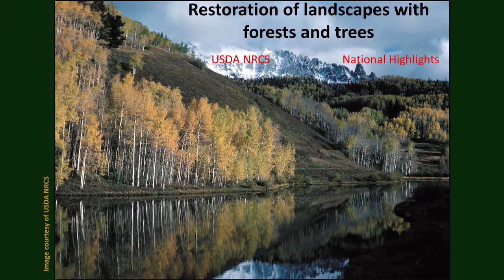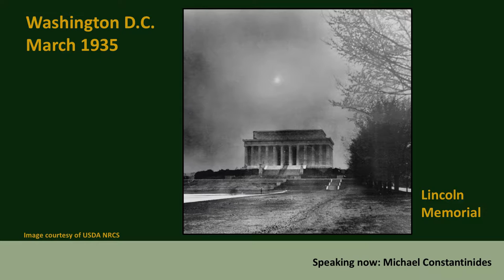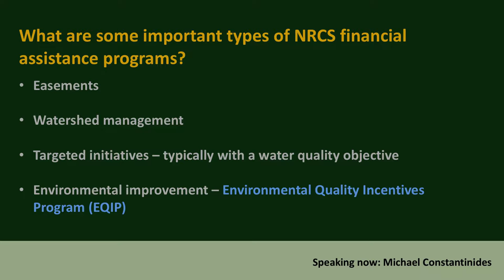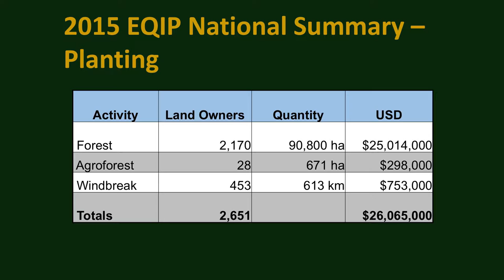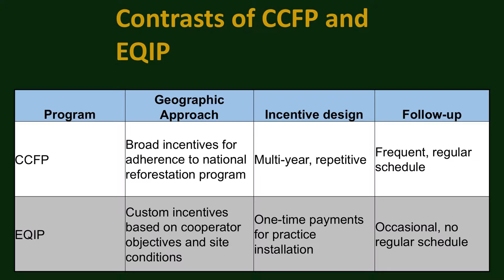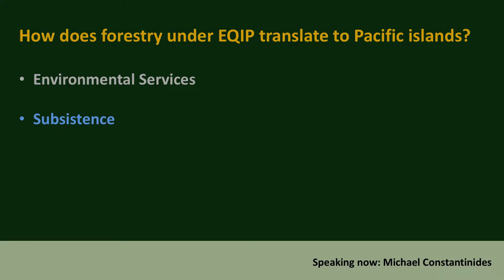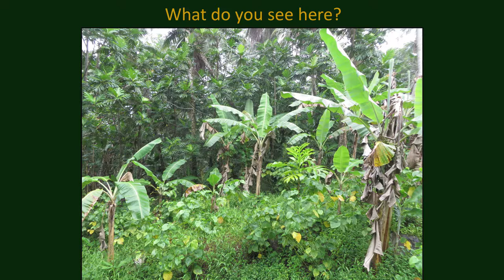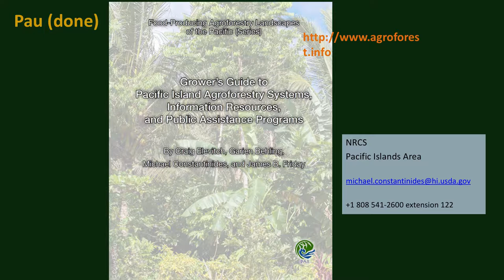Michael Constantinides - USDA/NRCS